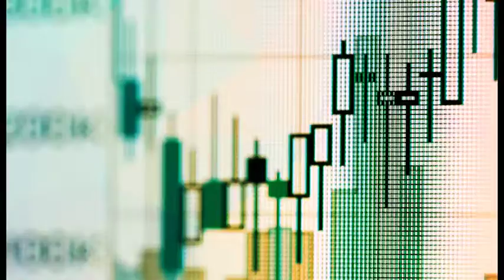BusinessPoint - WTC Opening